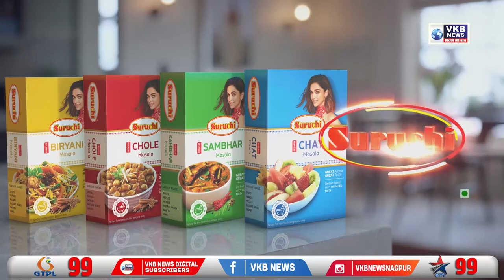पेट्रोल, डिझेलच्या दरवाढी विरोधात काँग्रेसचे धरणे आंदोलन